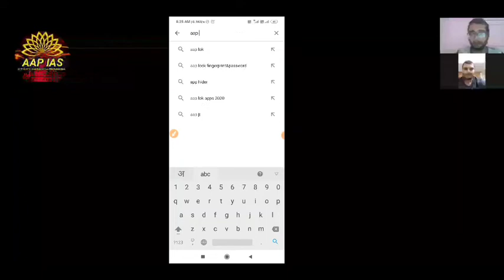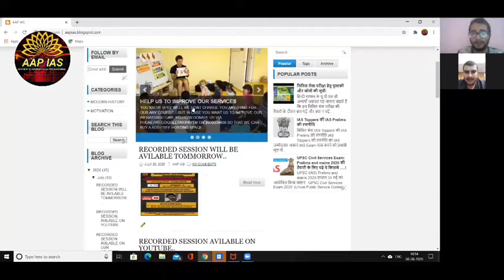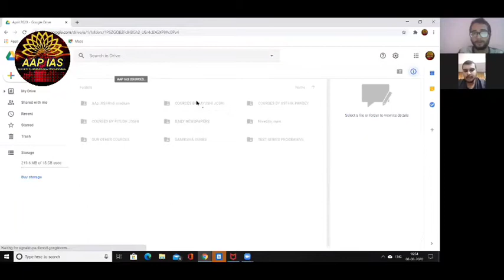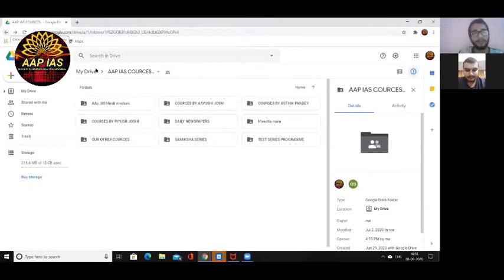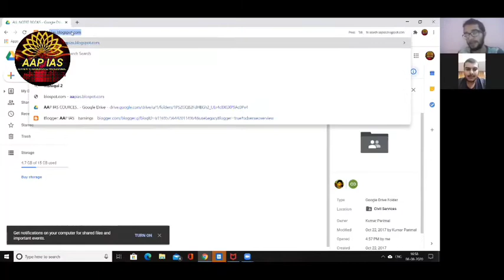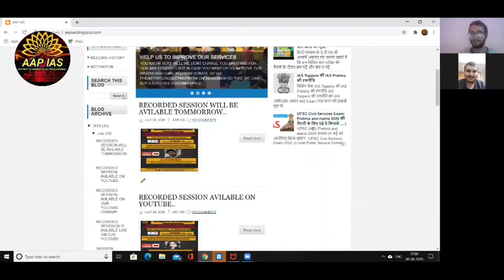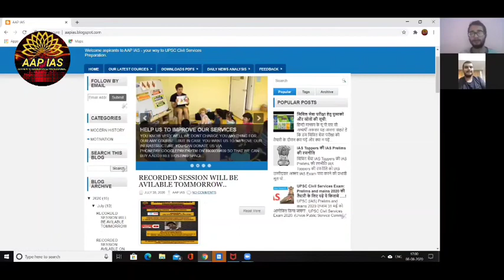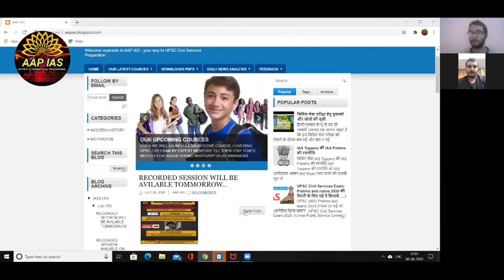ALL ABOUT AAP IAS APP | FREE UPSC ONLINE CLASSES,NOTES AND GUIDANCE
🛑Important Notice For All🛑
The application in link below is for all UPSC ASPIRANTS.

🛑APP FEATURES -
🔰 ALL UPSC TOPPERS NOTES..
🔰 ALL PYQ WITH SOLUTIONS
🔰 All NEWSPAPERS EPAPERS DAILY..
🔰 UPCOMING PRELIMS TEST SERIES FOR FREE ..
🔰 LSTV/RSTV SUMMARIES..
One step solution for your upsc journey...
So It's Complulsary For all of you to install the application.

Updates will be notified soon..
 This is definitely going to help you out with notes and various things in the future..
Stay stuned ...

🛑If you are any problem to install the app below message me your issue..

🔰DOWNLOAD AND INSTALL NOW..

TEAM @AAPIAS